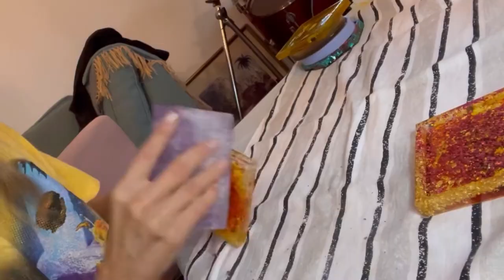Acrylic resin part 1: Intro, first creations & sanding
I started acrylic resin (epoxy) recently and really enjoy it, I am happy to share the journey along with some of my first creations. Enjoy 🙂

In this session, I introduce you to my very first creations (including two that I am positive I’ll sell) and I also highlight the importance of sanding - it is long and looks tedious but I personally really enjoy the benefits of this very crafty process.